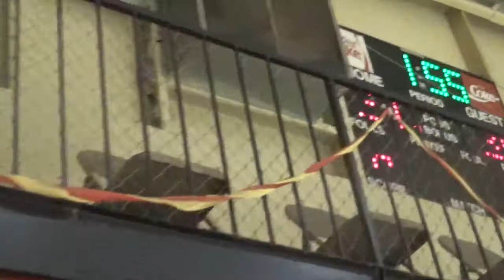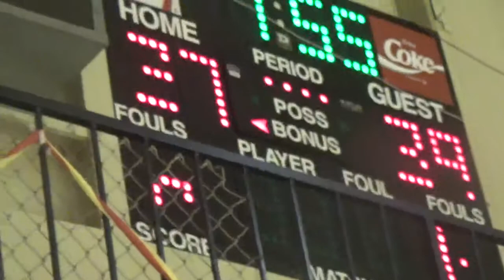Ga Seminoles Basketball 3/16/2018(7)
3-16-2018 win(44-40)